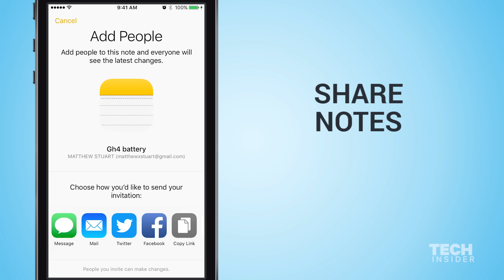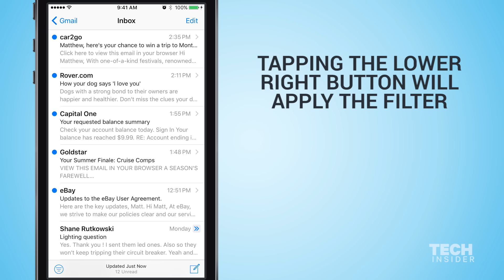iOS 10 Hidden Features For The iPhone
The new iOS 10 has some pretty sweet hidden features, like adjusting the flashlight brightness. Here are some of the best tricks buried inside.